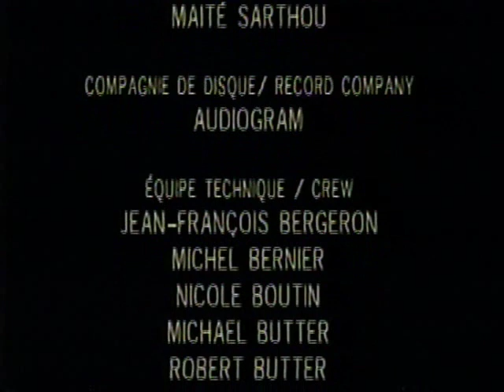Michel Lemieux - Love Can Kill (Official Video)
Year : 1989
Song and video concept : Michel Lemieux and Victor Pilon
From the album "Taming the Power Inside", also performed live during "Mutations" (between 1988 and 1990)